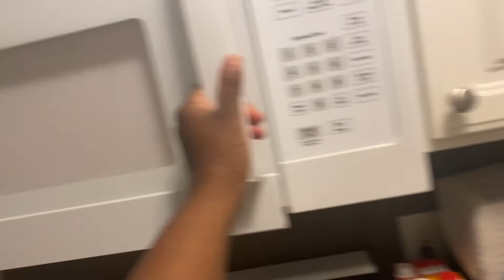Day Vlog At Home | New Apartment Tour, Cooking & Cleaning | Chanel Chanelle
FAQ:
*Where I’m From? Detroit, MI
*What Do I Record With? iPhone & Canon M200
*Editing Apps? iMovie & CapCut
*When Is My Birthday? August 6th